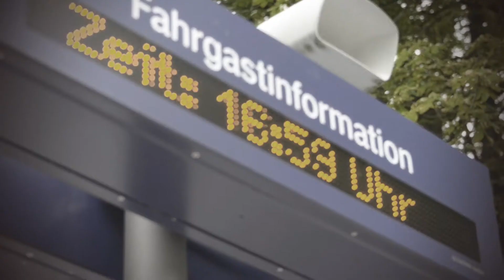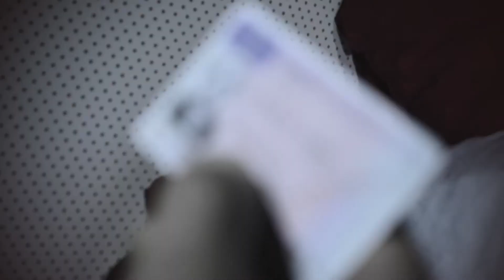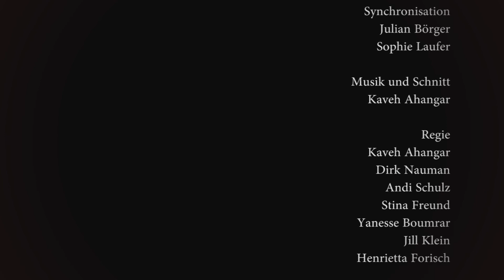Ich Oder Nicht (2012)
Ein Kurzfilm der Shortcut Crew. Entstanden im Cultra innerhalb von 4 Tagen.